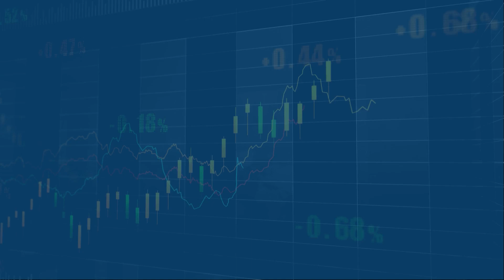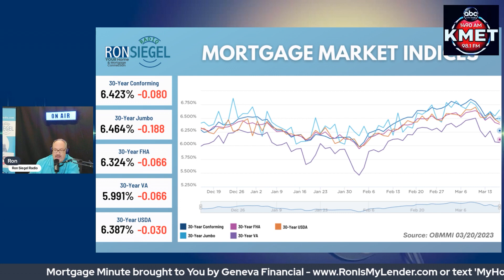Mortgage Minute - March 20, 2022